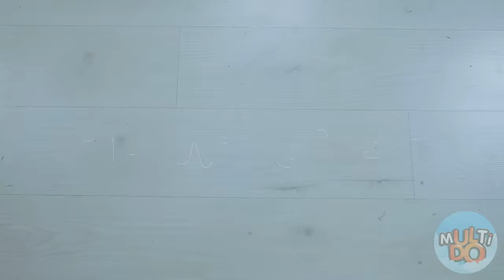अगर पॉपी प्लेटाइम असल लाइफ में भी होता Multi DO Challenge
कंप्यूटर गेम महान हैं, लेकिन केवल तब तक जब तक वे एक वास्तविकता नहीं बन जाते! यदि आप वास्तविक और आभासी दुनिया को अलग करना जानते हैं, तो आपको कुछ भी खतरा नहीं है! अच्छे खेल और लगातार जीत!